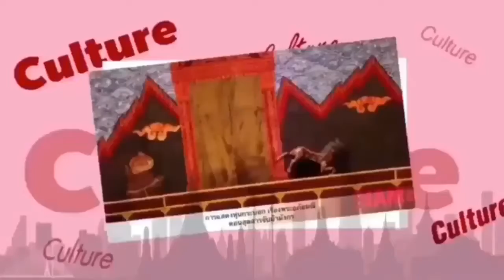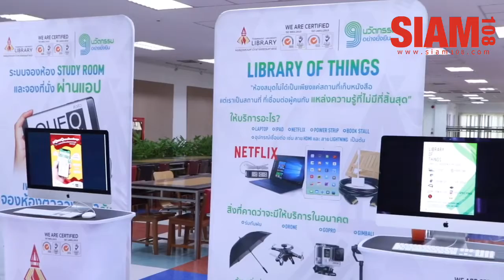หอสมุดแห่งมหาวิทยาลัยธรรมศาสตร์ คว้า ISO การจัดการสิ่งแวดล้อมครั้งแรกของห้องสมุดไทย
หอสมุดแห่งมหาวิทยาลัยธรรมศาสตร์รับมอบใบรับรองระบบการจัดการสิ่งแวดล้อม ตามมาตรฐาน ISO14001:2015 จากบริษัท เอสจีเอส (ประเทศไทย) จำกัด ในฐานะหอสมุดที่ดำเนินงานโดยตระหนักถึงความสำคัญของการจัดการสิ่งแวดล้อม พร้อมยกระดับองค์กรให้เป็นที่ยอมรับในระดับสากลมากยิ่งขึ้น พร้อมกันนี้ยังมีพิธีเปิดห้องประชุมกลุ่มย่อย (Study room) และนวัตกรรมบริการ เพิ่มความทันสมัย ตอบโจทย์ผู้ใช้บริการอย่างมีประสิทธิภาพ ตอกย้ำความเป็นหอสมุดแห่งนวัตกรรมและความยั่งยืน โดยได้รับเกียรติจาก รศ. เกศินี วิฑูรชาติ อธิการบดี มหาวิทยาลัยธรรมศาสตร์ เป็นประธานในพิธีรับมอบใบรับรองระบบการจัดการสิ่งแวดล้อม